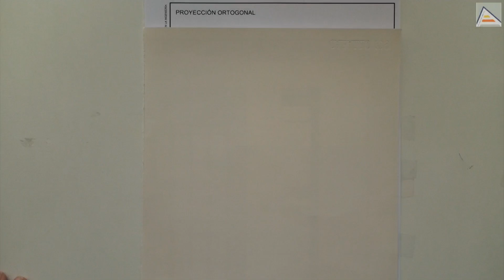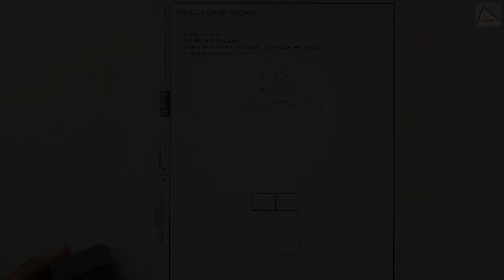Proyección ortogonal de un objeto